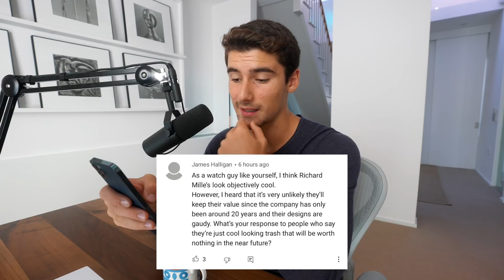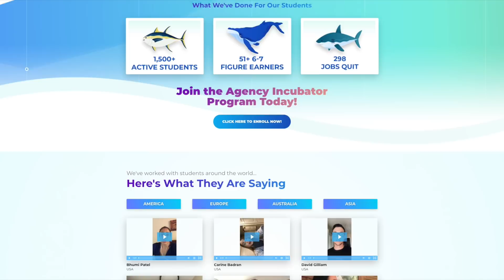Q&A - I'm Releasing Another Online Course?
✖️How I Make $17,382 A Week By Running Ads For Companies (Free Masterclass)

🔷 How I’m Running My Agency In 2020 To Hit $100k Profit Months {Exclusive}